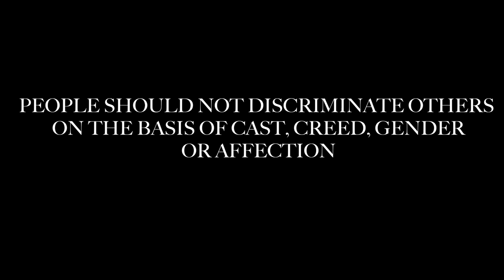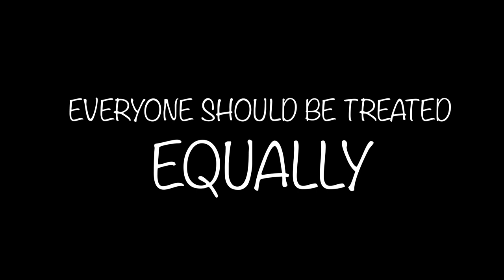HOMO-SAPIEN : A Short Film Based on the Amendment of Section 377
A short film based on the recent amendment of Section-377.